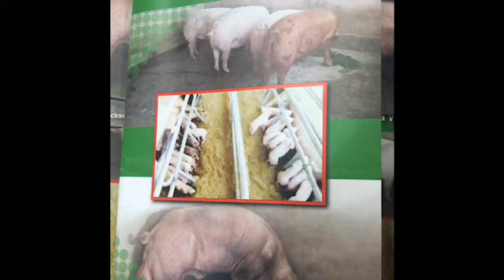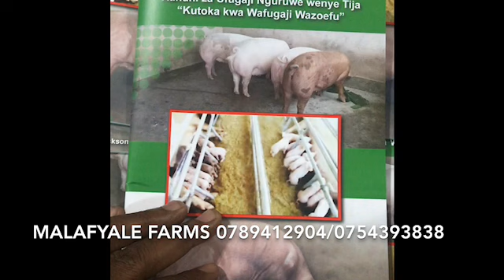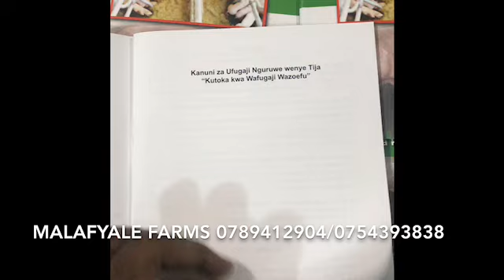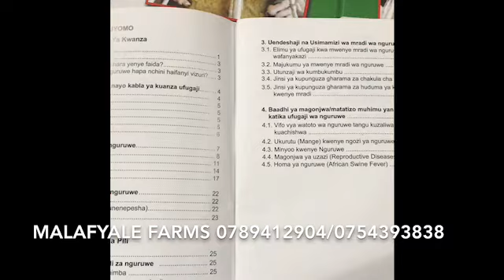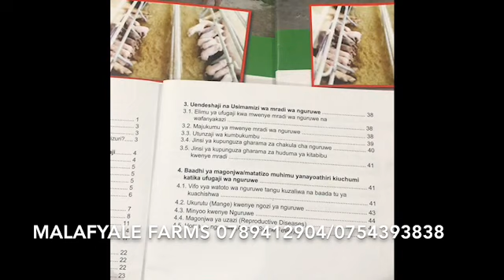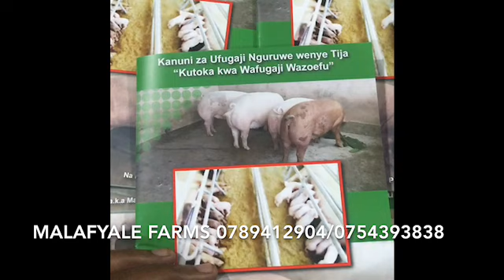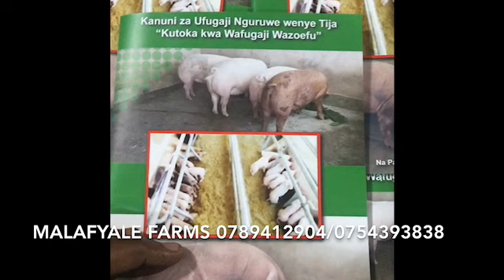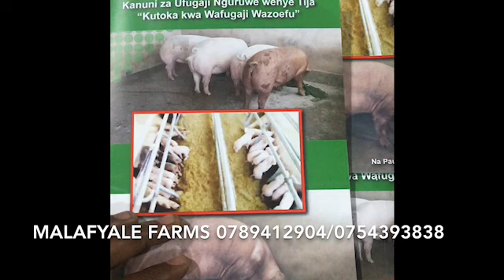Kanuni Za Ufugaji Nguruwe Wenye Tija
Kitabu hiki kidogo na chenye lugha rahisi sana ni kwa ajili ya wenye nia ya kufuga kibiashara na kwa faida. Pia Ukiwa na kitabu unapata nafasi kuingia kwenye group letu la telegram ambako pia tunaendelea kufundisha ufugaji nguruwe kibiashara.

waweza soma mambo mengi zaidi ukitembelea ukurasa wetu wa instagram

Tumeandika vitabu pia vya kuweza kukuongoza kuweza kufuga kwa mafanikio;angalia hapa

*Note*: Tunapokea order mpya kuanza tarehe 10/09/2019 na delivery ya wanyama ni 25-30/11/2019